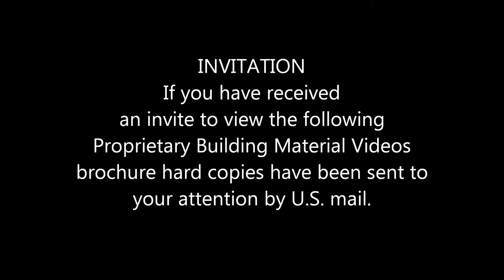Ceramic Roof Tile Brochure ( 5-Slides )